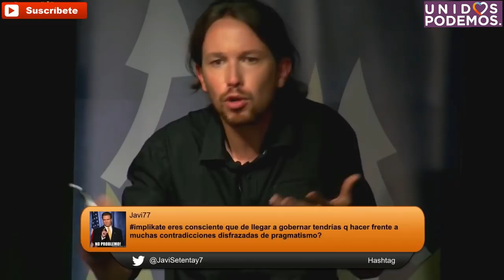¿Qué es PODEMOS? Un partido político, desde los ojos del líder: PABLO IGLESIAS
Esta es una de las entrevistas más interesantes que se le han hecho a Pablo Iglesias, además fue realizada antes de conocer el éxito en las Elecciones Generales (donde en coalición con IU, Equo y las confluencias, consiguió más de 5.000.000 de votos y más de 70 escaños en el Congreso de los diputados).

Pablo Iglesias hace un repaso por los principales temas de actualidad, ideológicos y de concepto político de PODEMOS. Responde preguntas que le formula Irene Montero y el público.

Según advierte TeleK (una televisión local de Vallecas, muy cercana a los fundadores de Podemos), Pablo Iglesias… "contesta a las preguntas de internautas y público sobre el momento político del país y la Asamblea Constituyente de PODEMOS. Polemiza con visiones más clásicas de la Izquierda y responde a la abogada  Luisa Turrión, que pide más implicación de PODEMOS contra el procesamiento de huelguistas y trabajadores.”

NOTA: Hay algunos momentos que los micrófonos se acoplan, siento las molestias que la grabación genere en dichos momentos. Es tal cual se produce, no ha sido retocada (salvo en unos cortes de publicidad que se retiraron para facilitar el seguimiento de la propia entrevista, sin interrupciones).

Por permitirme la publicación de este vídeo, envío desde aquí mi agradecimiento al canal: TeleK Televisión
Reconocimiento / Atribución…